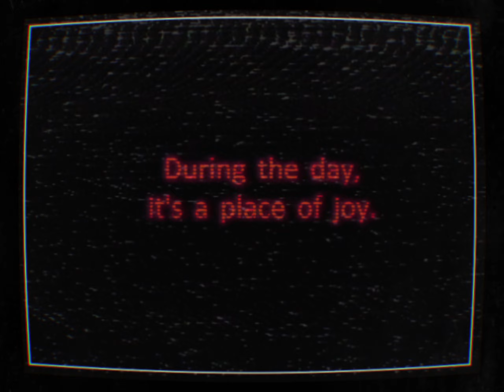Five Nights at Freddy's trailer but with Corpse animatronics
This video is based on the game Five Nights at Freddy's by Scott Cawthon.